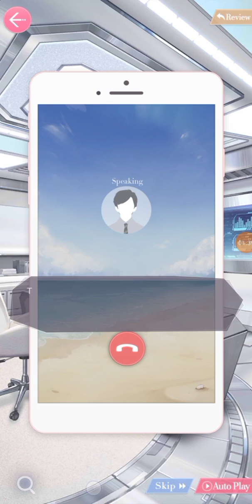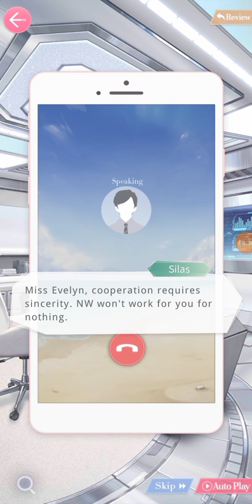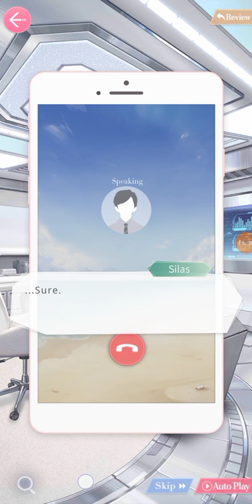Mr Love: Queen's Choice - Season 2: Chapter 35 (Part 9/10)